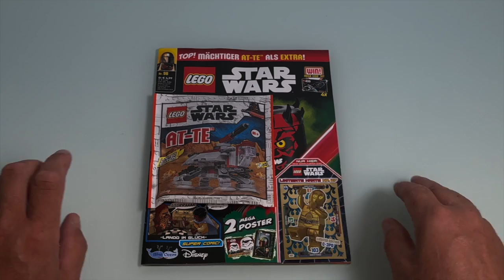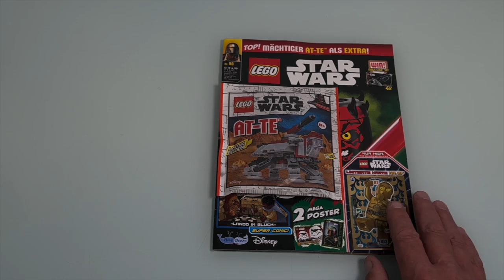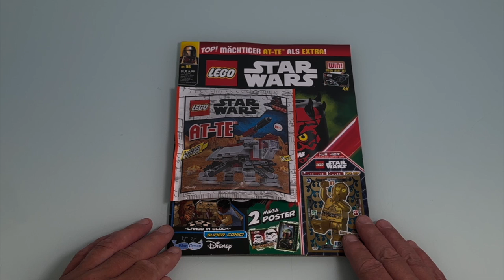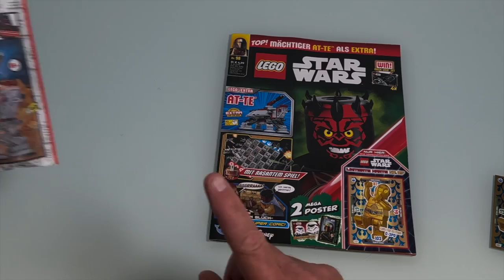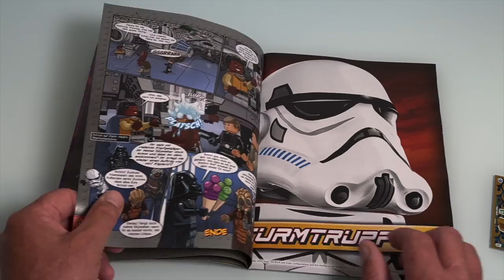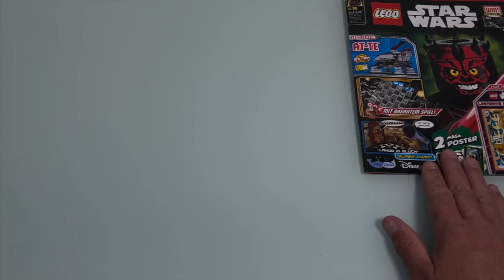NEUE Lego Star Wars Magazin Nr 98 mit AT TE